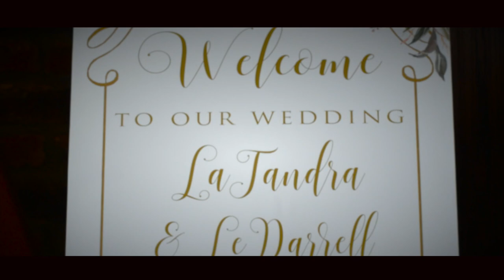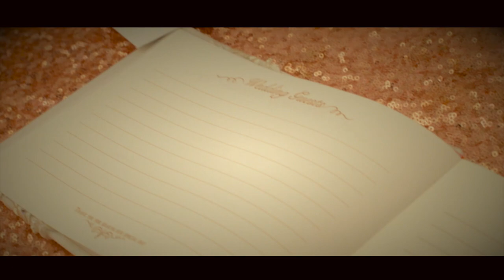LaTandra & LeDarrell Johnson Wedding Film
Wedding filmed November 4th 2017 - Chesterton Square Ponchatoula Louisiana